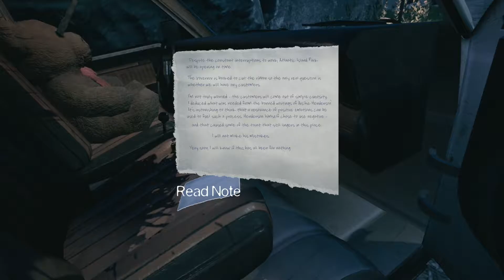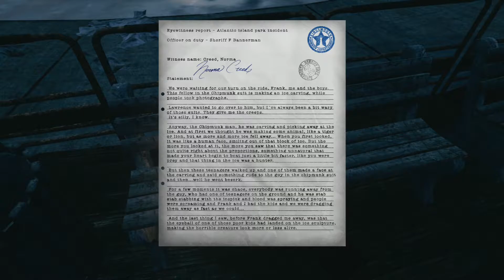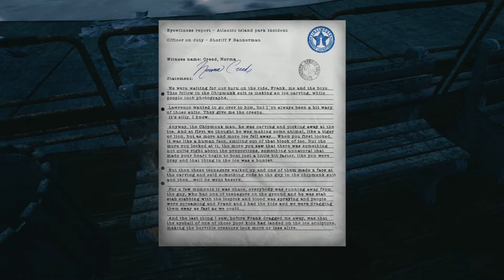U24P: The Spookening - The Park (Part 2)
Episode Two - “Kid Cannibals”

“There’s a difference between building suspense and just I’m asleep.”

An entire theme park to ourselves? What could better than that in The Park for PlayStation 4? This episode, Lauren gets bored with the ten hours of Hansel and Gretel exposition, Brian has to keep moving an inch away from the screen to read the tiny text, and John Mulaney’s standup kind of breaks the tension immediately.

The Players This Spookening:
Player One – Brian
Spectator Mode – Lauren

Intro art and Halloween intro faces by Lauren!

“Spooky Scary Skeletons” – The Living Tombstone

“The Theme from Spookernauts” – Z-Ditty featuring Shy Guy (made using AutoRap by Smule)